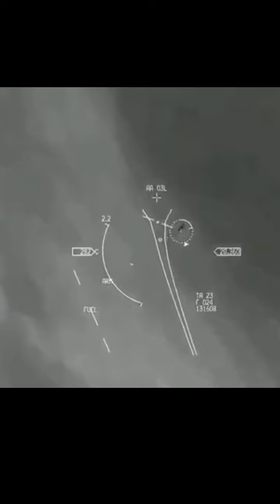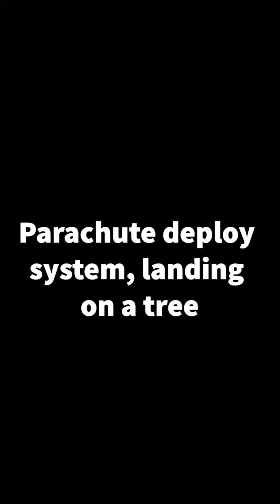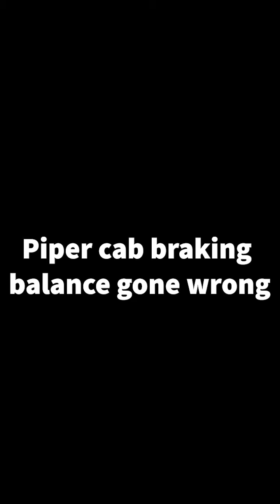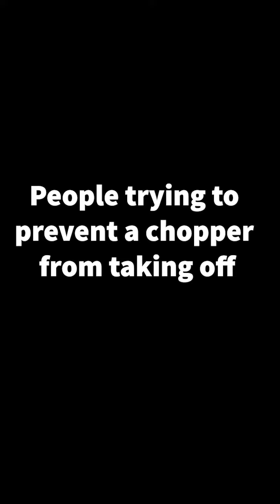See what happened? | Aviation Fails